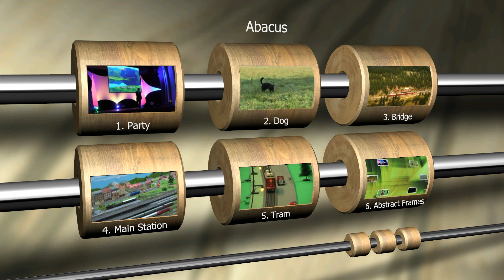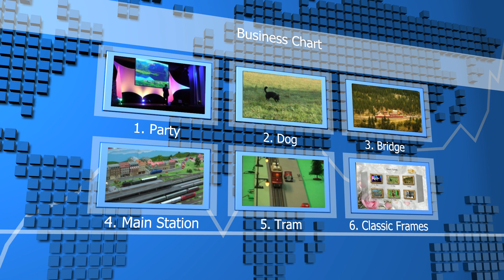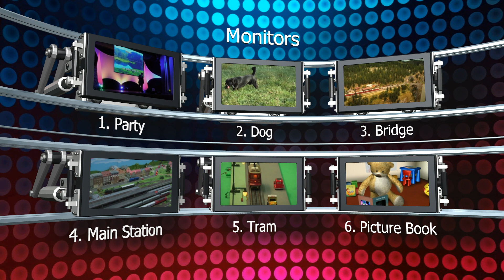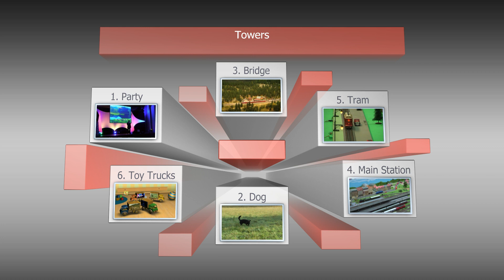Amazing Nero Vision, Nero Video Disc Menu Templates in 3D / Atemberaubende Disc-Menüvorlagen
00:00 Abacus
00:16 Abstract Frames
00:34 Abstract Rings
00:55 Around the World / Travel / Reisen
01:12 Balloons / Birthday / Geburtstag
01:29 Building Blocks / Children / Kinder
01:50 Business Chart / Company presentation / Firmen-Präsentation
02:11 Classic Frames / Wedding / Hochzeit
02:33 Cubes / Retro tech / Retro Technik
02:54 Gift Box / Christmas, Xmas / Weihnachten
03:12 Hanging Screens
03:32 Lattice / Cinema / Kino
03:55 Monitors / Displays
04:20 Picture Book / Children / Kinder
04:39 Street Canyon
05:07 String Cubes
05:26 Towers / Abstract
05:48 Toy Trucks / Children / Kinder
06:07 Transparent Cubes
06:24 Video Wall
06:39 Wanderlust / Travel / Reisen
06:54 Wobbling Screens

The Nero products "Nero Video Premium HD", "Nero Vision Xtra", "Nero Multimedia Suite 10" and "Nero Multimedia Suite Platinum HD" feature a unique way for creating amazing disc menus on your personal DVD-Video, AVCHD and Blu-ray disc projects. Choose out of many available 3D templates and customize them to your needs. Each templates adapts dynamically to your content and allows you to change text, colors and background. There are templates for every occasion be it weddings, Christmas or family...and each template comes with intro, outro and matching music and sounds. But see yourself...in HD, of course.

Unglaubliche Menüvorlagen für ihre Discs in 3D

Die Nero Produkte "Nero Video Premium HD", "Nero Vision Xtra", "Nero Multimedia Suite 10" und "Nero Multimedia Suite Platinum HD" bieten Ihnen einmalige Funktionen um unglaubliche Menüs für Ihre DVD-Video, AVCHD und Blu-Ray Discs zu erstellen. Wählen Sie aus den vielen verfügbaren 3D Vorlagen aus und passen Sie diese genau an Ihre Wünsche an. Jede Vorlage reagiert dynamisch auf die verwendeten Video-Inhalte und erlaubt Ihnen Texte, Farben und Hintergründe anzupassen. Es gibt Vorlagen für jede Gelegenheit, von der Hochzeit über Weihnachten bis hin zum Thema Familie. Jeder Vorlage kommt mit einer Eingangs- und Ausgangsanimation und passender Musik und Geräusche. Aber sehen Sie selbst...natürlich in HD.